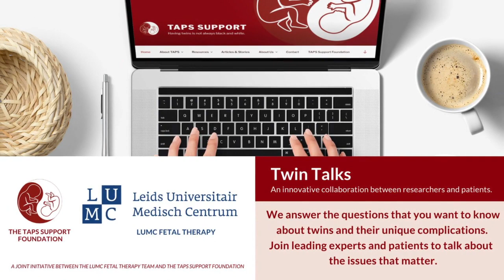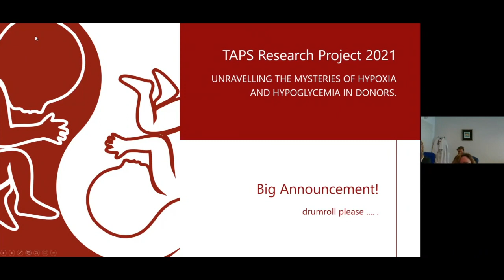Long Term Effects of TAPS Webinar Part 5 - The Big Announcement